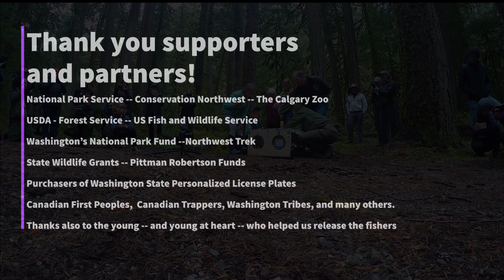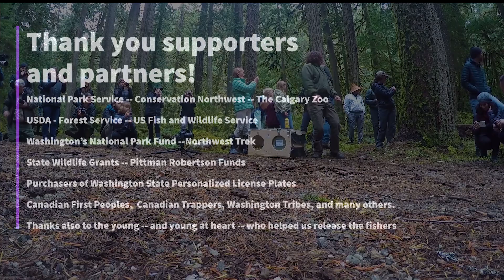Jeff Lewis, Mesocarnivore Biologist, Talks Fisher Restoration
“Fishers are vulnerable, and we are working alongside partners, demonstrating creativity and persistence together to bring them back,” said Kelly Susewind, WDFW Director. “Fisher restoration is a great example of how we work at this agency.”

With this short video we are highlighting our work with partners to restore fishers to the Mount Baker-Snoqualmie National Forest as part of an effort to restore the species to Washington State.

This latest fisher release is part of an ongoing partnership led by the Washington Department of Fish and Wildlife, the National Park Service and Conservation Northwest to restore these elusive carnivores to Washington’s Cascade Mountains and the Olympic Peninsula.

To learn more about fishers, conservation agreements with landowners, and what you can do to help, please visit. . .

and